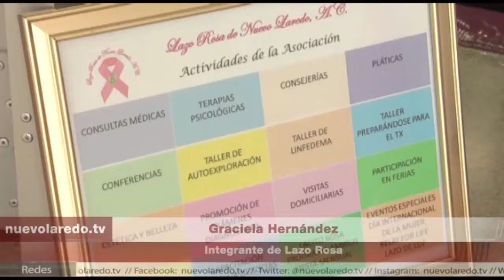Donación de pelucas y prótesis de seno